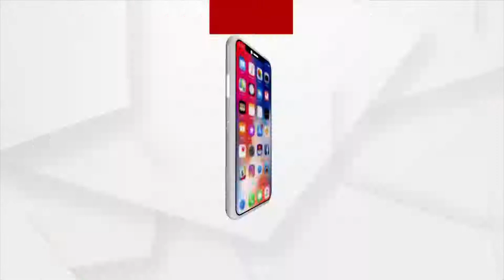Bharat bandh due to Samyukta Kisan Morcha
In Balangir, a shutdown is being observed by the Kisan Morcha and the District Congress Committee.